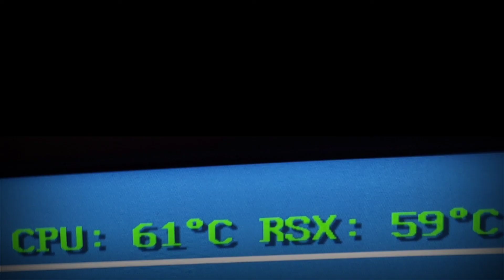Как разобрать Sony PlayStation 3 Slim 3008А и поменять термопасту (PS 3 Slim 3008A)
Рассказываю как разобрать Sony  PlayStation 3 модель Слим 3008A и поменять термопасту.

Разборка.
Извлечение жёсткого диска.
Снятие блока питания.
Отключаем привод (осторожно шлейф под ним).
Снятие вентилятора.
Разборка системы охлаждения.
Замена термопасты.
Сборка плейстейшн.
Результаты (фотографии температуры)
до замены термопасты, после, после игры.
с учётом того в так как на улице стало +35 и в помещении жарче на +4 градуса выше.
Вентилятор стал работать умеренно шумно.

ВСТУПАЙ В КЛУБ ЛУЧШИХ ГОНЩИКОВ!

THE FORZA HORIZON 4, TOP CARS! FORZA HORIZON 4!
THE TOP SPORT CARS!
Пиши в дискорд, погоняем вместе - Discord - Stig8#2568​
кошелёк Юmoney:
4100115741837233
ЮCard 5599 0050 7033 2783 (Mastercard)
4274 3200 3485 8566 (Visa Digital)
Online racing, tuning cars...
XBOXLIVE: Stig888